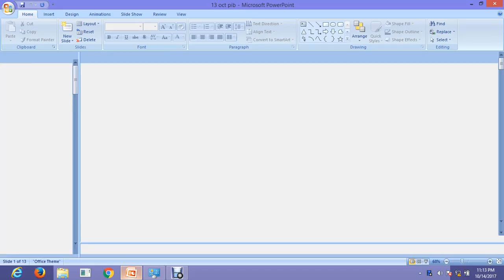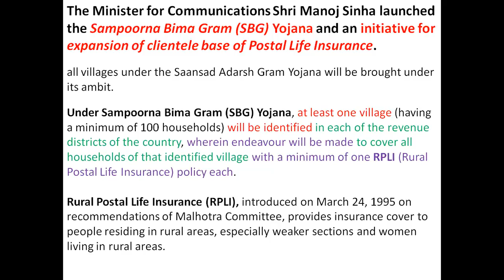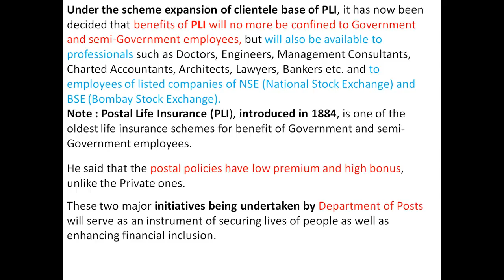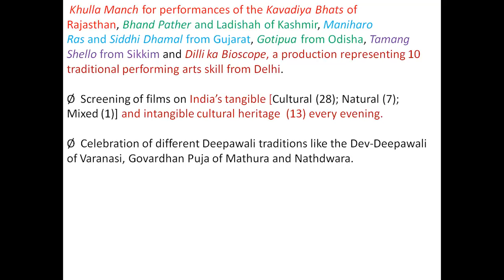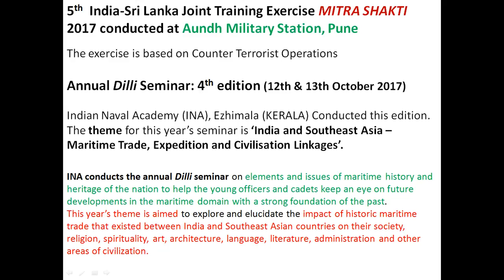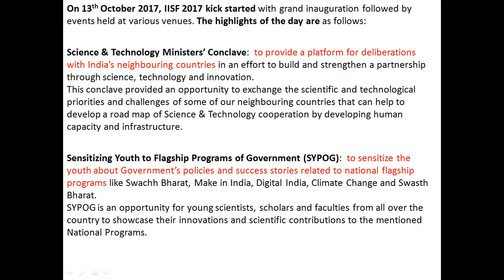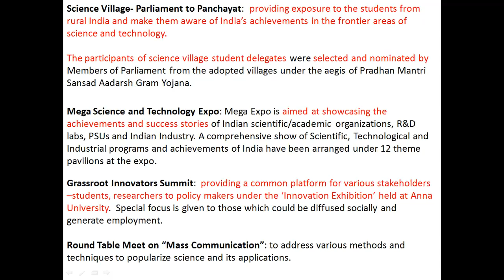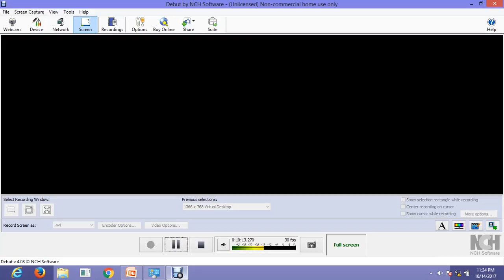PIB news analysis 13 October 2017